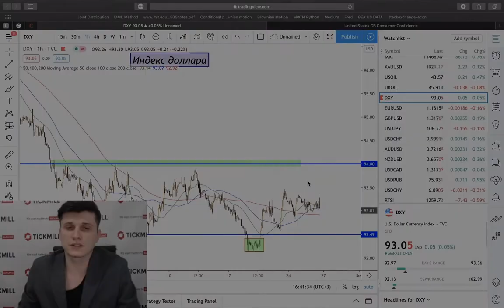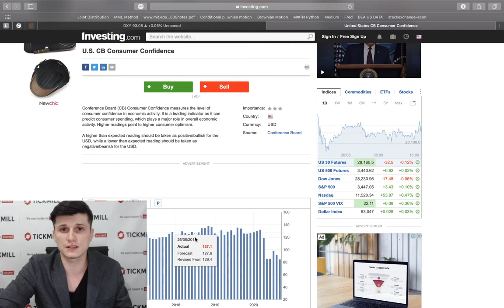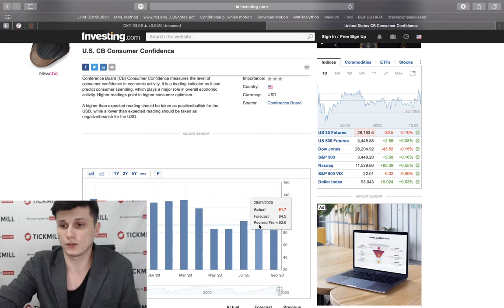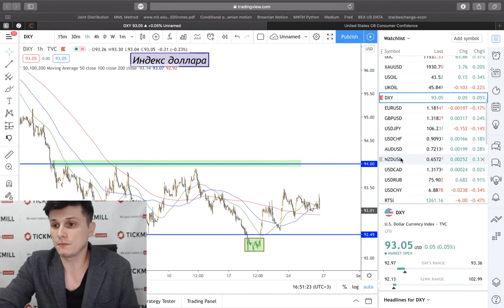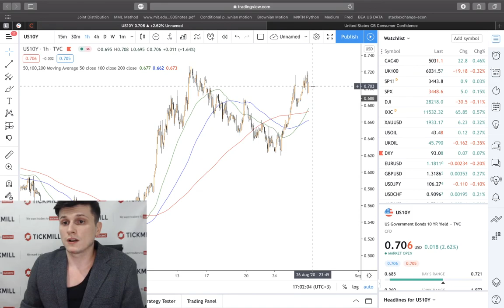📈 Форекс аналитика от Tickmill | Рост доходности госбондов и рухнувшая потреб. уверенность в США